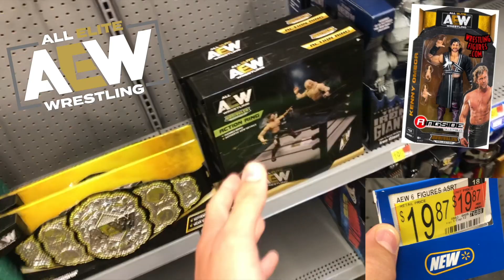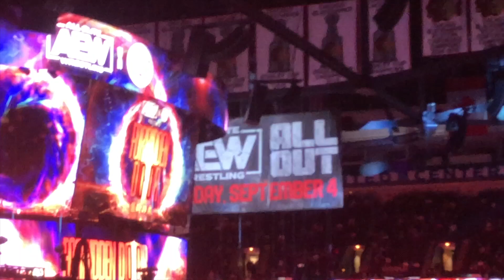Going CRAZY at AEW Forbidden DOOR PPV!!!!!! Vlog Experience